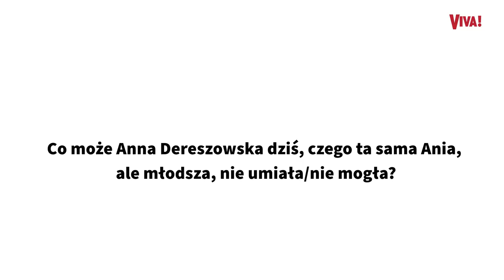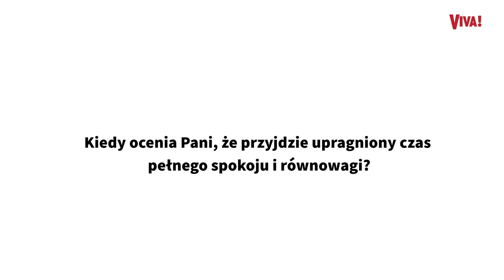Zaszła w ciążę mając 40 lat. Anna Dereszowska szczerze o dojrzałym macierzyństwie